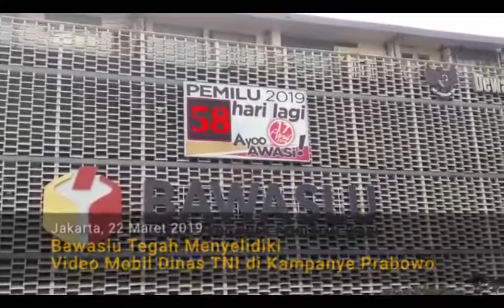Bawaslu Tegah Menyelidiki Video Mobil Dinas TNI di Kampanye Prabowo